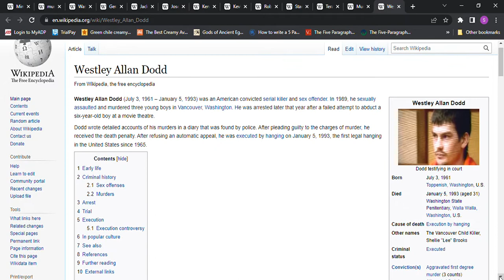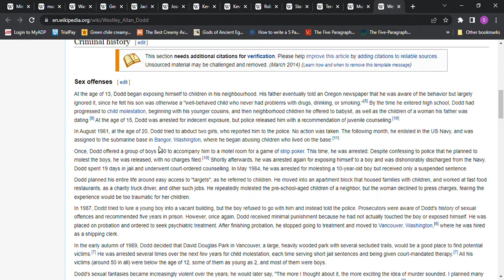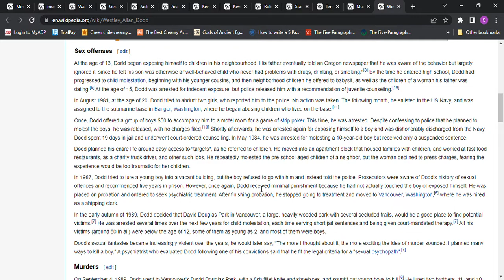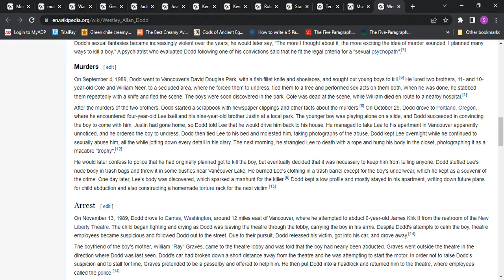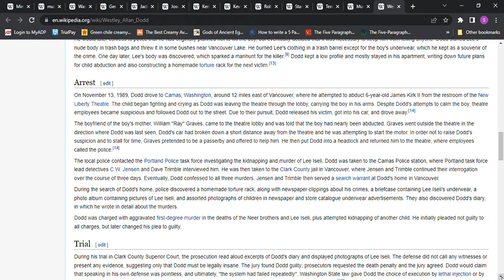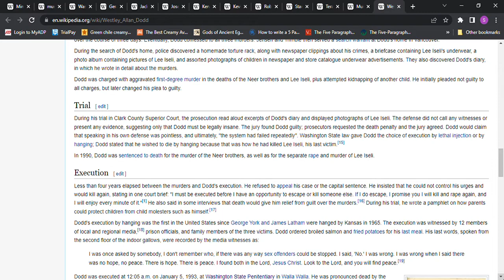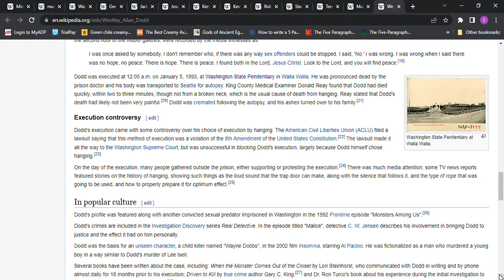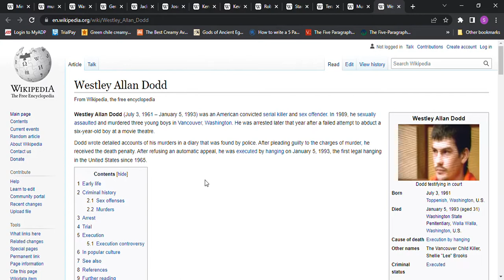Serial Killer Westley Allan Dodd Committed Numerous Sex Offenses Escalating to Murder Hung at age 31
Serial Killer Westley Allan Dodd Committed Numerous Sex Offenses Escalating to Murder Hung at age 31 in 1993
I believe there was a minimum of 65-70 that he had sexually abused or attempted to sexually abuse prior to committing murder.
It is shocking that he free on the streets still to be able to commit more crimes.